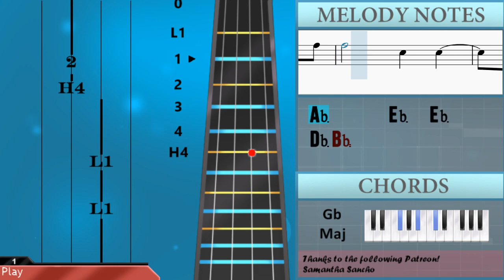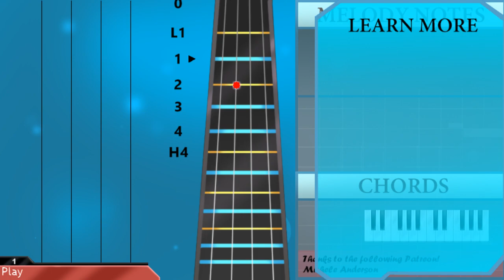How to play One Right Now by Post Malone ft The Weeknd on Cello (Tutorial)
Comment and let us know how the videos have helped you. It keeps us going! :)The easiest way to learn how to play One Right Now by Post Malone ft The Weeknd on the cello. It's a cello tutorial for One Right Now by Post Malone ft The Weeknd.

EasyCelloLesson teaches you to play the your favorite instrument, through easy and simple animation so that you too can learn how to play One Right Now by Post Malone ft The Weeknd on the cello easily. A cello tutorial with visual animation graphic.

Chords of Cello arrangement:
Gb Maj   Bb Min   Db Maj   Gb Maj   Gb Maj   Bb Min   Db Maj
Gb Maj   Gb Maj   Bb Min   Db Maj   Gb Maj   Gb Maj   Bb Min
Db Maj   Gb Maj   Gb Maj   Bb Min   Db Maj   Gb Maj   Gb Maj
Bb Min   Db Maj   Gb Maj   Gb Maj   Bb Min   Db Maj   Gb Maj

Melody notes of Cello:
Gb2
Db3 Eb3 F3 Ab3   Bb3
F3
Db3 Eb3 F3 Ab3   F3
Eb3         Db3
F3
Eb3 Db3   Ab3   Ab3
Ab3   Gb3   F3   Eb3
Eb3       Db3
Ab3 Ab3
Eb4       Db4
Db4   C4   Ab3   Bb3
F3       Eb3 Db3
F3       Eb3 Db3
Db3 Db3
Ab3   Ab3 Ab3 Ab3 Ab3 Ab3 Ab3
Ab3     C3   C3
Bb2
Ab3     C3   Db3
Gb2         Gb2
Gb2 Ab2 Bb2 Eb3 Gb2 Ab2 Db3
Bb2         Bb2
Bb2 Db3 Eb3 Bb3 Bb2 Db3 Eb3
Db3         Db3
Db3 Eb3 F3 Db4 Db3 Db3
Ab3     C3   Db3
Ab3   Ab3   Bb3   Db3
Ab3 Ab3   Bb3   Ab3 Db3
Ab3 Ab3   Bb3   Db3 Db3
Ab3 Ab3   Bb3   F3 F3
Eb3
Ab2   Bb2   Db3
F3 Eb3 Db3 Bb2 Db3
Eb3     Db3 Bb2
F3 Eb3 Db3   Db3 Db3
Eb3   Db3 Bb2 Ab2
F3     F3   Bb2
Ab2   Bb2   Db3
Gb3   F3     Db3 Db3
Eb3   Eb3 Eb3     Db3 Db3
Eb3   Db3   Db3   Eb3 F3
Eb3       Db3
Ab3 Ab3
Eb4       Db4
Bb3   Ab3   F3   F3
F3       Eb3 Db3
F3       Eb3 Db3
Db3 Db3
Ab3     C3   C3
Bb2
Ab3     C3   Db3
C3
Db3     Db3
Ab3     Db3     C3
Ab3     Db3     C3
Db3     F3
Eb3 Db3     Db3 Db3
Ab3     C3   Db3
Bb2
C3     Db3
Ab3     Db3     C3
Ab3     Db3     C3
Db3     F3
Eb3 F3 Eb3   Db3 Db3
Ab3     C3   Db3
Ab3 Ab3
Ab3   Ab3 Ab3 Ab3 F3 F3
F3 F3   F3
Bb3   F3 F3 F3 Eb3 Eb3
F3 Ab3 Ab3
F3 F3 F3   Bb3
F3   F3 Eb3 Eb3 Db3
Db3     Bb2   Db3 Db3
Db3 Eb3 F3 Ab3
F3       Db3 Db3
Db3 Eb3 F3 Bb3
Ab3         Ab3 F3
F3   Ab3 F3     Eb3 Db3
Eb3       Db3
Ab3 Ab3
Eb4       Db4
F3       Eb3 Db3
F3       Eb3 Db3
Db3 Db3
Ab3     C3   C3
Bb2
Ab3     C3   Db3
Db3 Eb3 F3
Eb3 Db3 F3     Eb3
Db3 Bb2 Bb2     Eb3
Db3 Bb2 Bb2   Bb2 Db3 Eb3 F3
Bb2 Db3 Eb3 F3
Ab3     C3   Db3
F3
Ab3     Bb3   Bb3 Ab3
F3   F3     Eb3 Db3
Ab3     Db3     C3
Db3       Eb3
Ab3     C3   Db3
Bb2       Ab3
F3             Ab3
Bb3   C4   Bb3   Ab3
Db3
C3
Bb2
Ab3